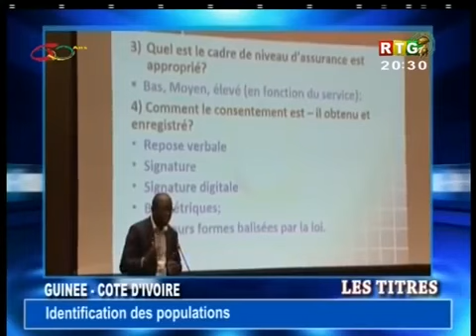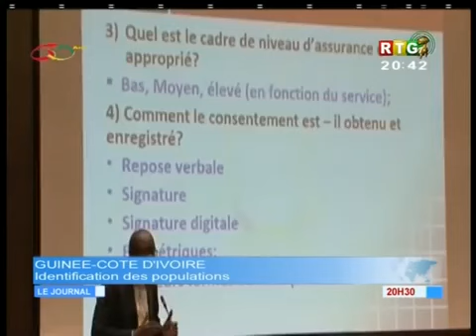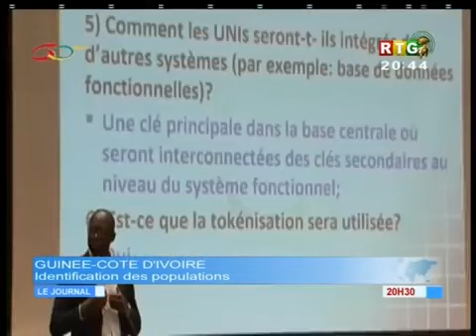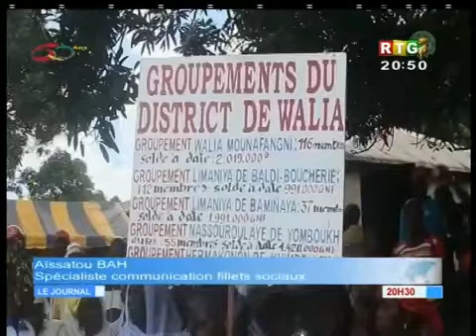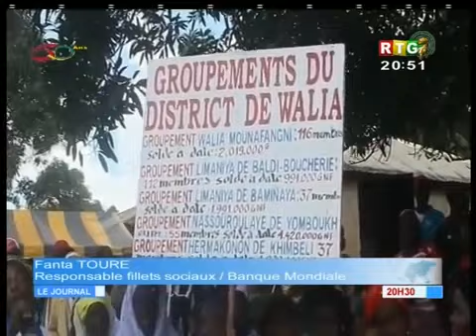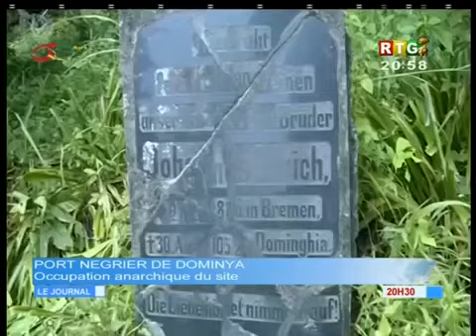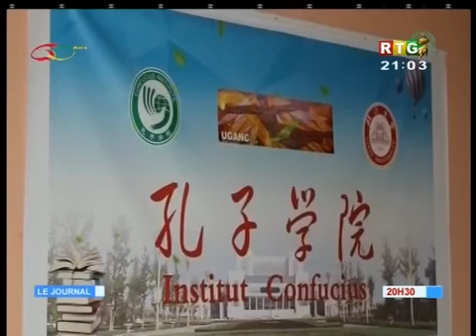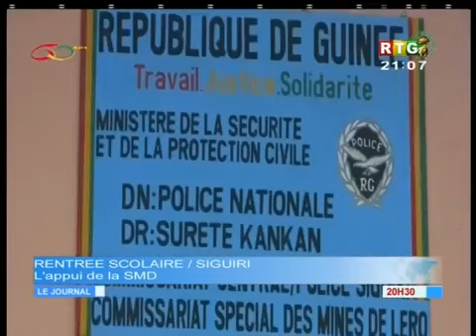Le JT du 06/10/2018 de la RTG Koloma